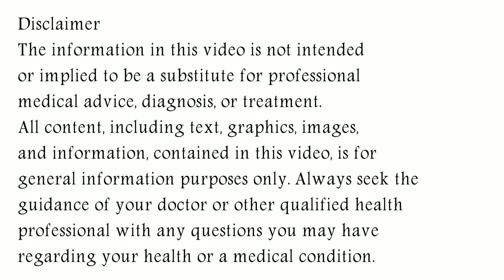Extralube Eye Drop Uses, Dosage & Side Effects in Hindi | एक्स्ट्राल्यूब आई ड्रॉप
extralube eye drop Uses, Dosage & Side Effects in Hindi
In this video, we will discuss what are the uses and benefits of extralube eye drop. How to use extralube eye drop. We will also discuss what are the side effects of extralube eye drop. Watch the complete video for detailed review of extralube eye drop in hindi.